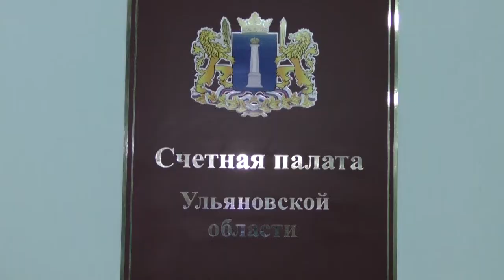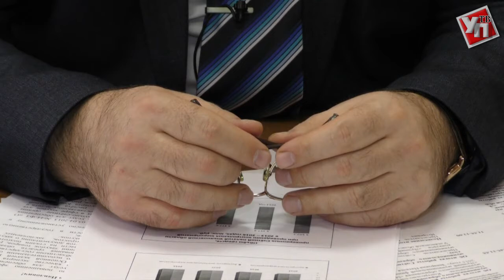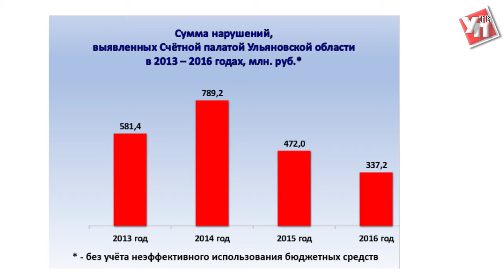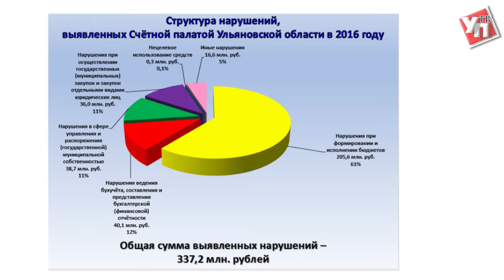О работе Счётной палаты Ульяновской области за 2016 год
Интервью «Ульяновской правде» дал председатель Счетной палата Игорь Егоров.